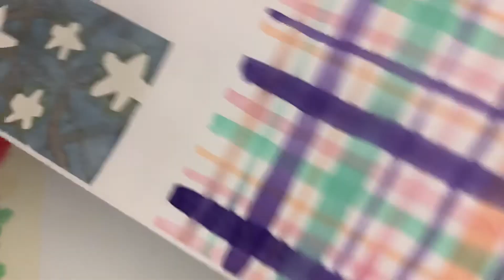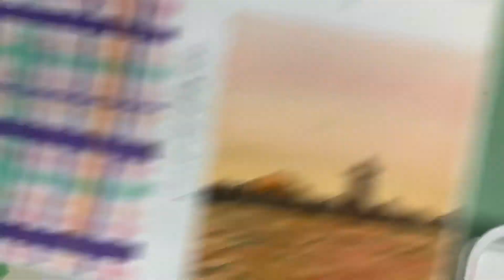Watercolor Technique Plaid Step 1